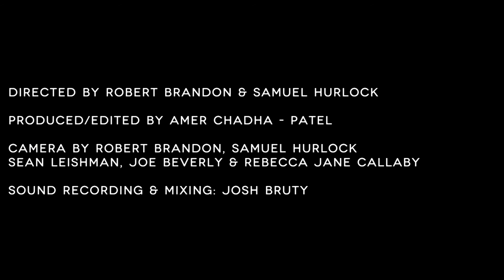'A Night So Strong' - Landshapes // In The Woods Barn Sessions 2014